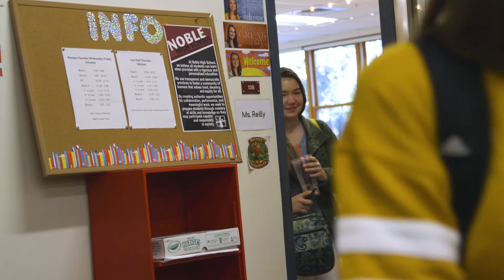Noble High School: System Snapshot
When Noble transitioned to a proficiency-based system, the decision was made to maintain traditional letter grades (A, B, C, etc.) when reporting grades to families (1:49), rather than using a numeric scale that is sometimes used by schools implementing CBE. The transition to CBE also involved creating policies around retakes (3:50), considering how best to report students' performance regarding work habits (4:23), and the use of a flex block, Knight Time (7:43).

This is a video segment from the Teaching Systems Lab's massive open online course "Competency-Based Education: The Why, What, and How".